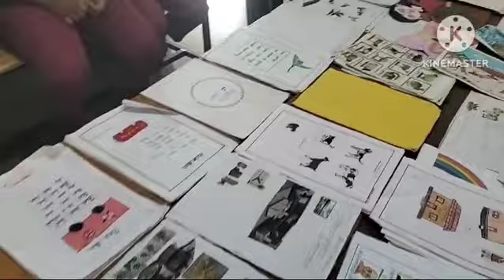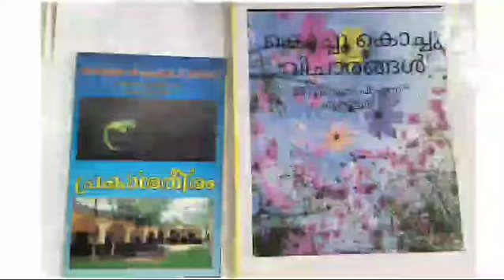16 March 2024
Video from ansarichooriyode